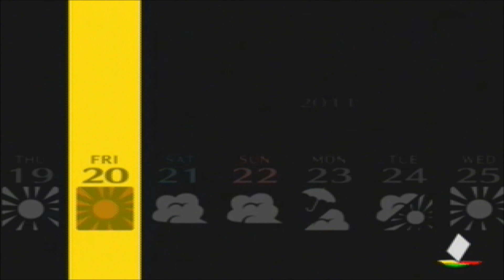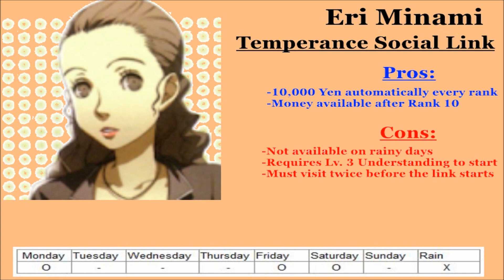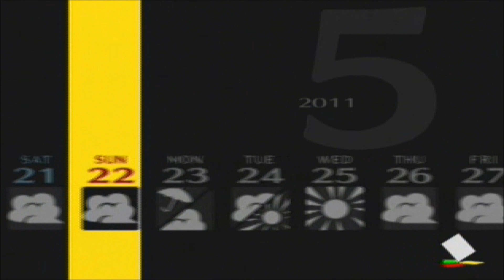Persona 4 Part 27: Last Minute Social Links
We start the Temperance Social Link and raise Strength up to Rank 5. However, that means the Moon is available to be unlocked. Much to my dismay.